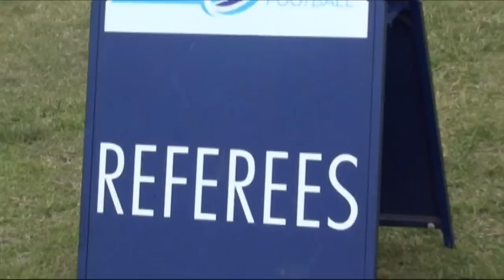NSW State Cup - Shayne Hayne Interview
We catch up with NRL referee and Berkeley Vale Panthers Junior Touch Coordinator, Shayne Hayne, who is refereeing at his first New South Wales State Cup.